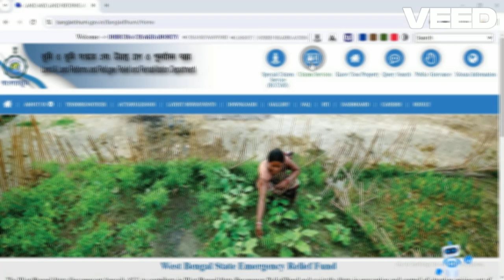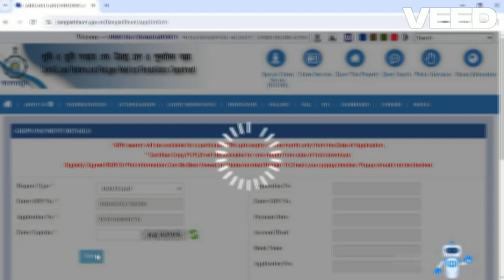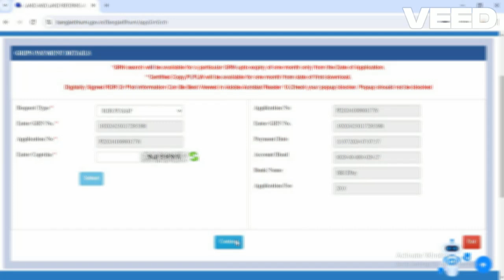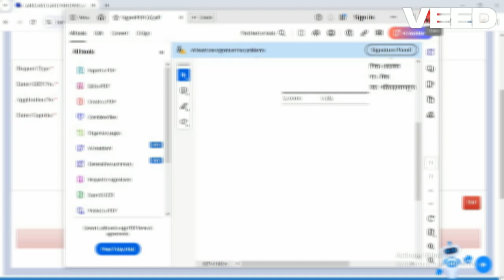How to Download ROR,PI Copy From Banglarbhumi Portal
বাংলারভূমি পোর্টাল থেকে পর্চা ডাউনলোড করার পদ্ধতি